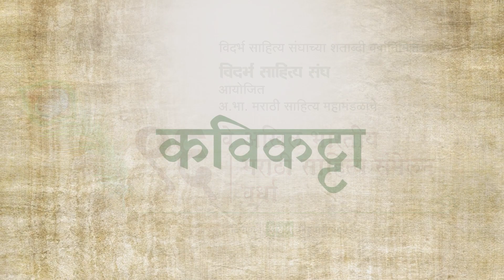मराठी कविता पालखी । कवयित्री - मानसी पाटील | Marathi Kavita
विदर्भ साहित्य संघाच्या शताब्दी वर्षानिमित्त, आयोजित अ भा मराठी साहित्य महामंडळाचे
९६वे अखिल भारतीय मराठी साहित्य संमेलन, वर्धा २०२३ यामध्ये संपन्न झालेल्या निमंत्रित कवी संमेलनामध्ये सादर झालेल्या कविता